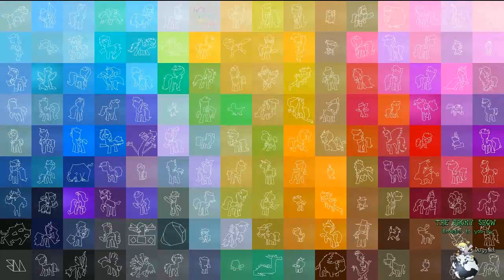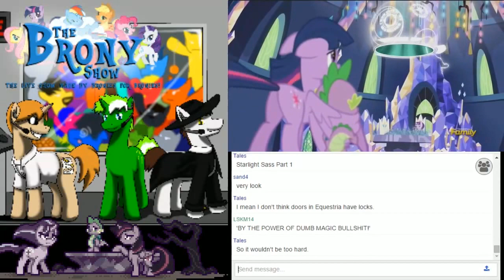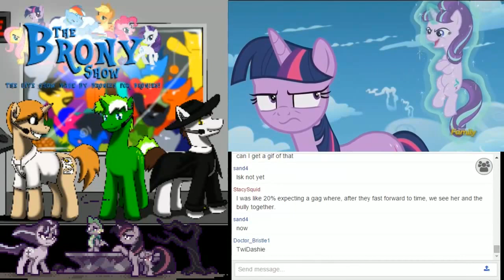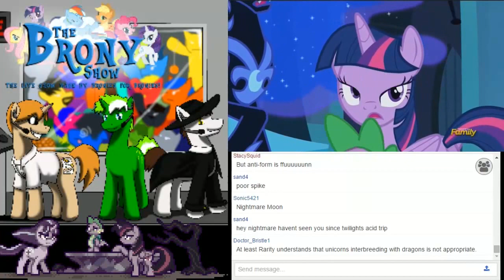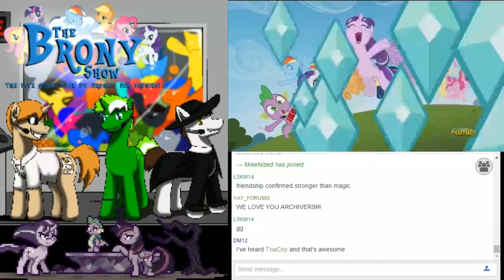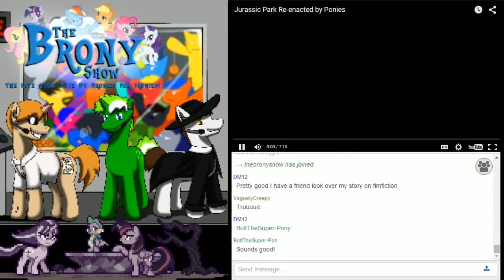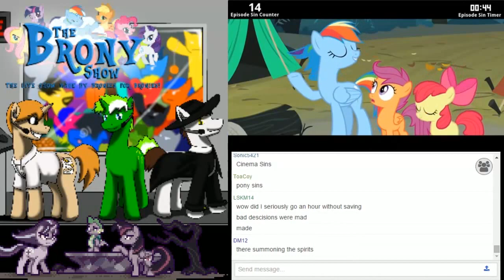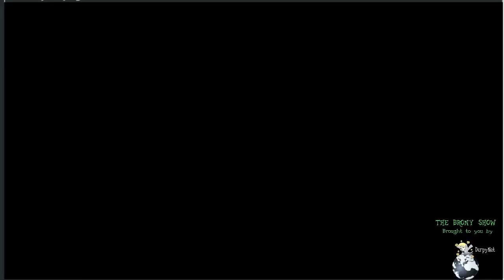The Brony Show Episode 206 Pt. 3 - Videos of the Week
Hello Everypony!
Here's some videos of the past week along with our Season 5 finale episode commentary!